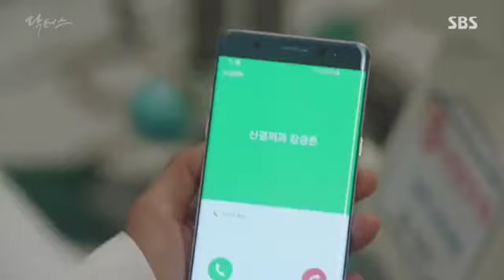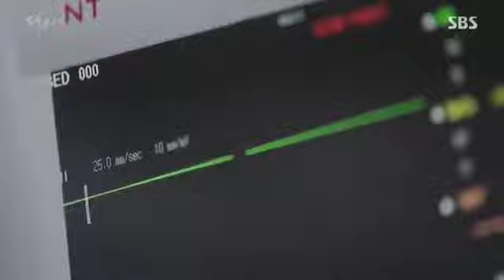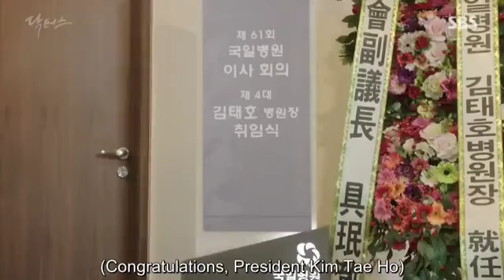Full [eng sub] DOCTORS ep 20 -- part 6